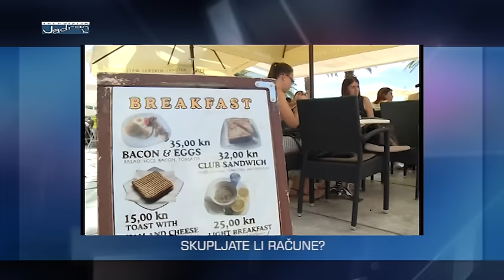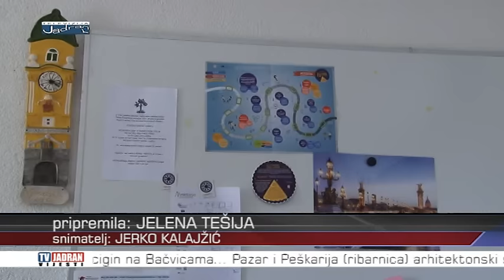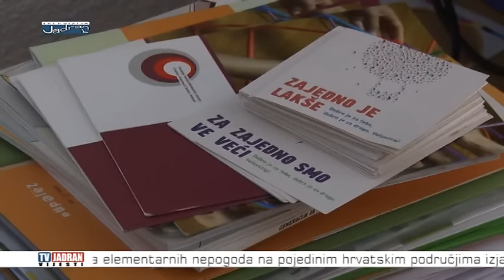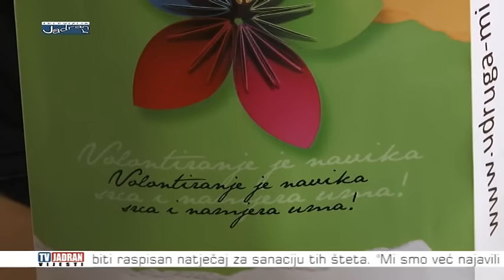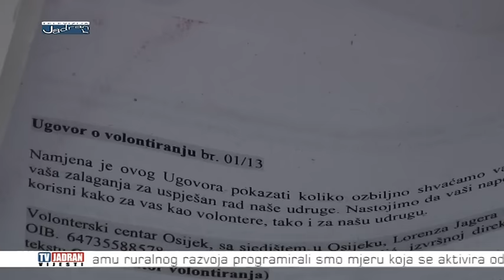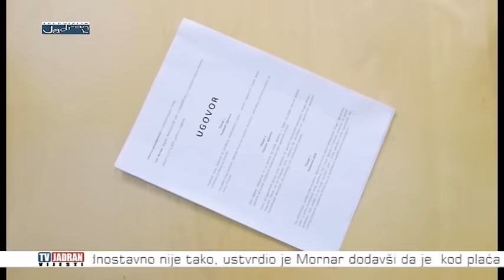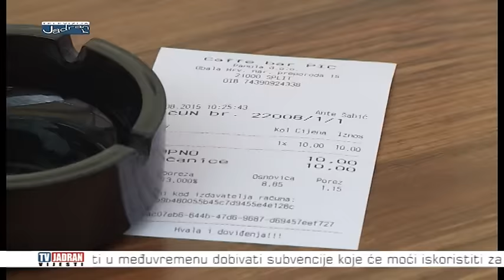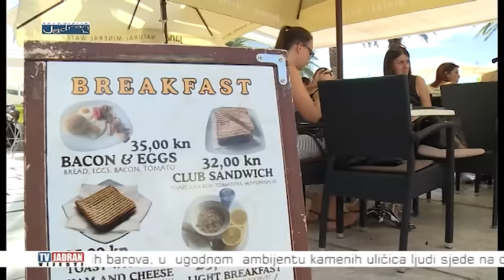Vijesti Televizije Jadran 20.08.2015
Teme:
- Patrijarh Irinej u pratnji monsignora Barišića i gradonačelnika Baldasara posjetio katedralu svetog Dujma
- "Volontiranje - prilika za nove kompetencije“ - projekt udruge „MI“ za osobe s invaliditetom
- Sinjska alka održana i u Južnoj Africi
- Ministar Lalovac za račune poklanja ljetovanje. Kakav je odaziv javnosti?
- Kaštela i Sinj odlučili sufinancirati školske udžbenike
- Hrvatska spremna za migrantski val?
- hokej na travi vraća se u Split